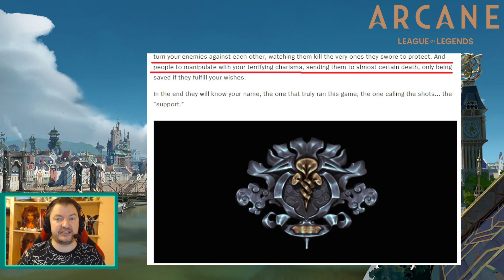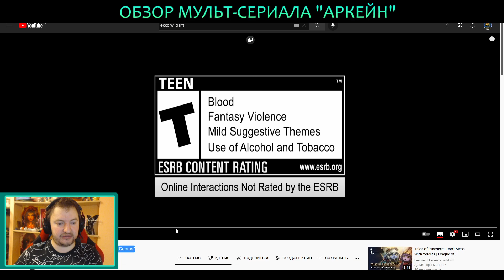ВЫ ЭТО УПУСТИЛИ В АРКЕЙН 2 АКТ | ARCANE TOP 5 MOMENTS | ПАСХАЛКИ ОБЗОР РАЗБОР ARCANE